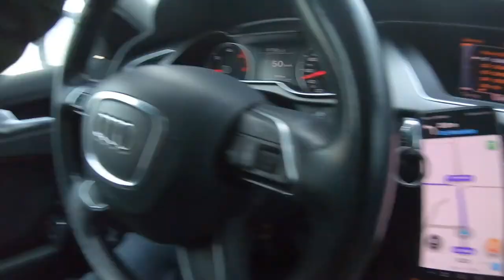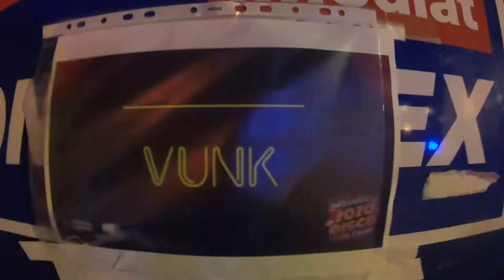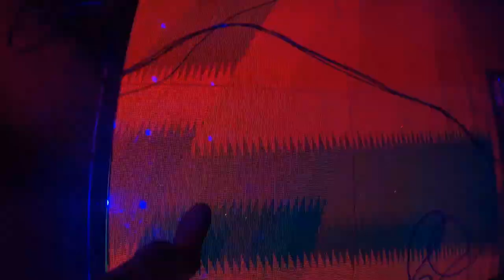Pe drum către 2020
Lasa-mi un follow ca sa primesti notificare cand sunt live!
Am lasat si site-ul de merch. Arunca un ochi aici.